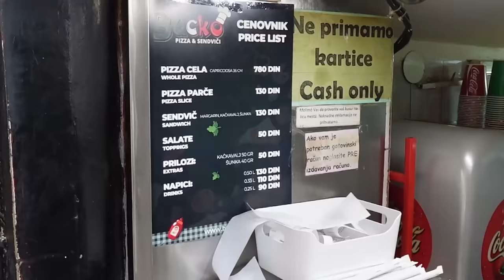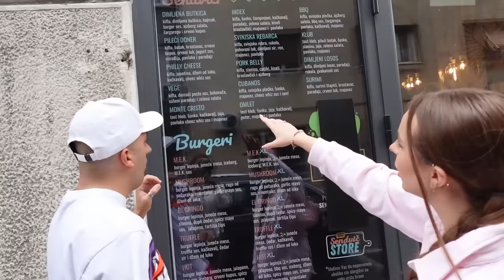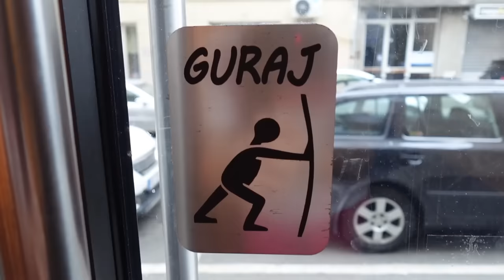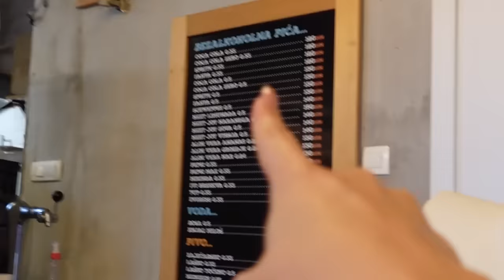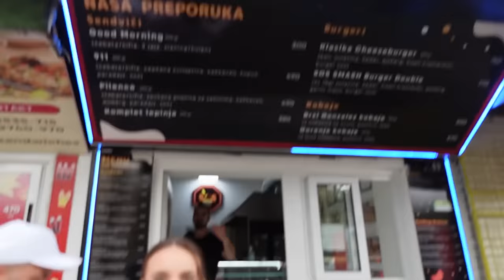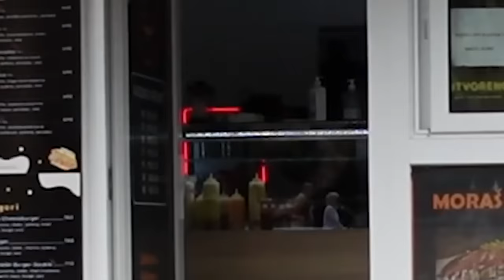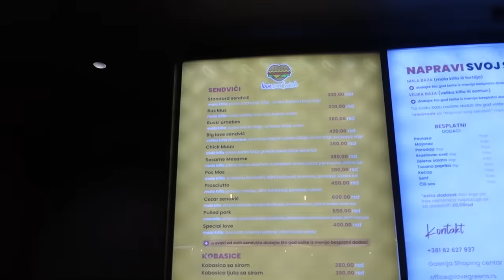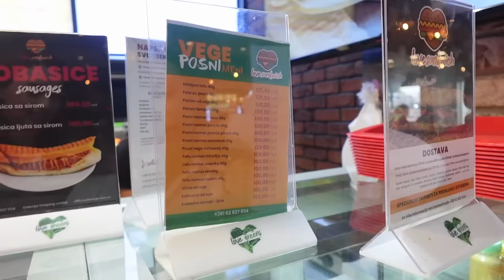TESTIRAMO NAJBOLJE SENDVICE U BEOGRADU